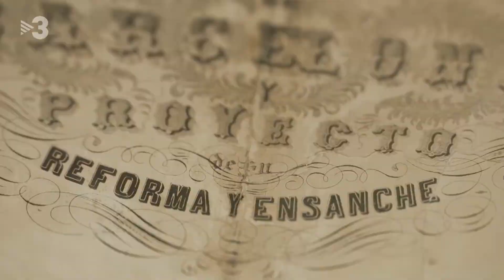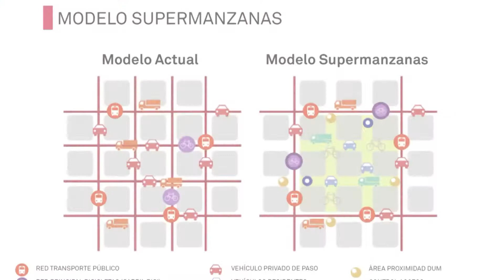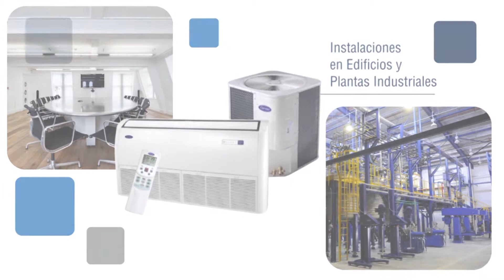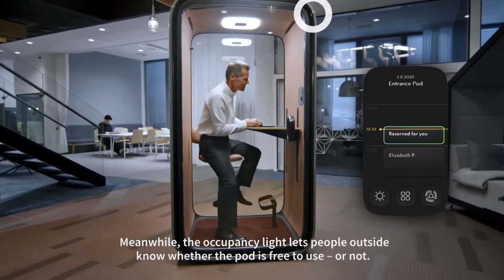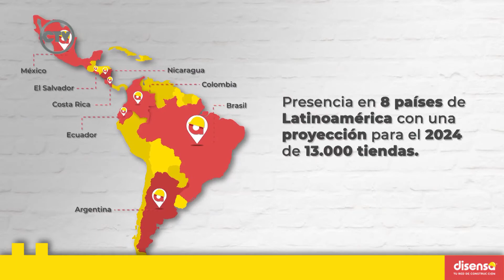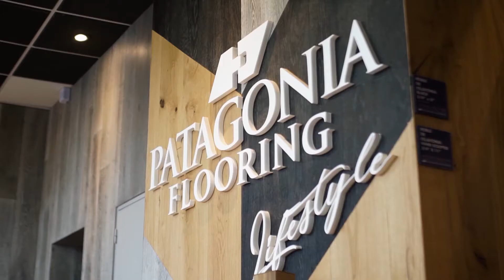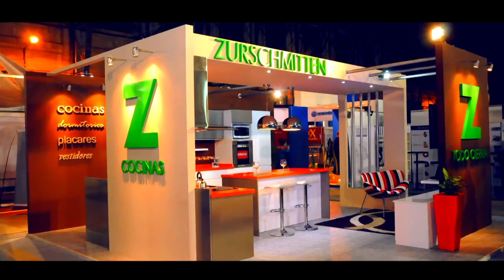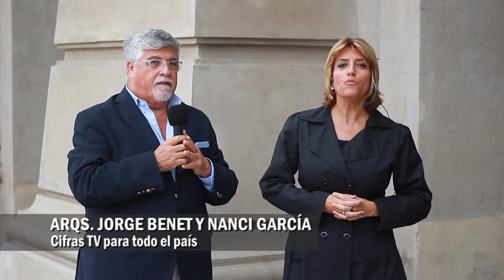Cifras TV: Programa Completo (03-04-21)